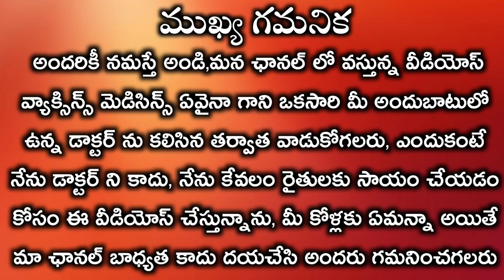chicken vaccine programs జాతి కోళ్ళకి టీకాలు వేయాలా వద్దా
మన చానల్లో వస్తున్న వీడియోస్ కేవలం రైతులకు అవగాహన కోసం మాత్రమే కాబట్టి మీ అందుబాటులో ఉన్న డాక్టర్ను కలిసిన తర్వాతనే ఏదైనా వాడుకోగలరు